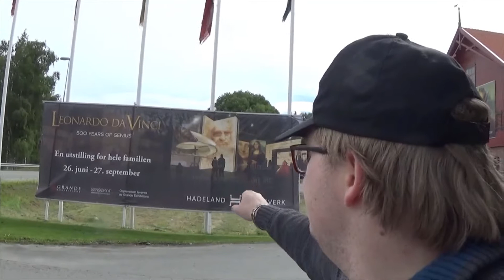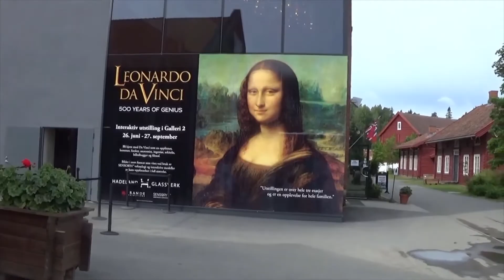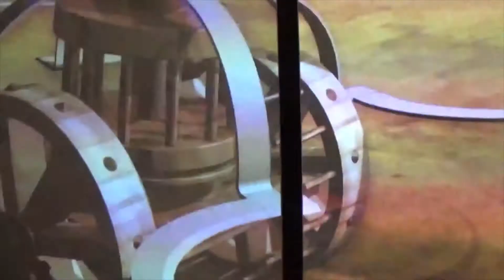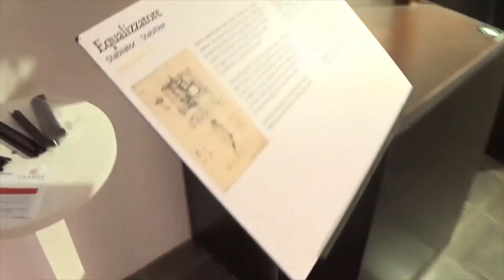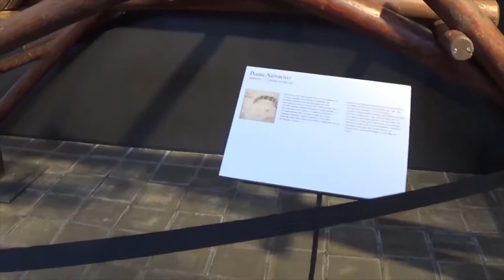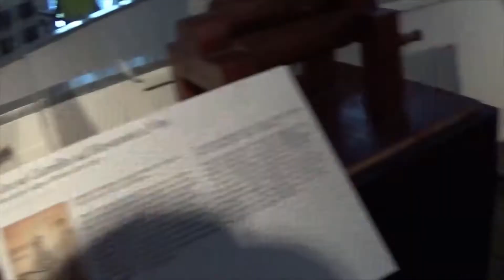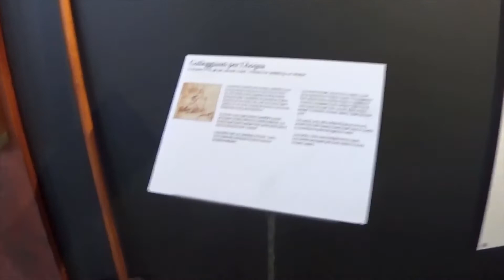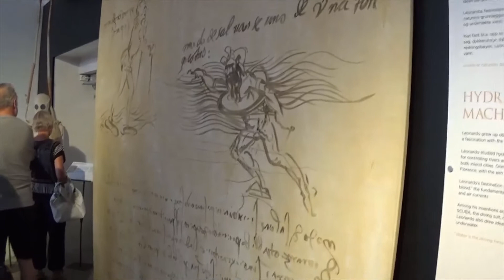Sommervlogg 2020 #2 | Leonardo Da Vinci utstilling på Hadeland Glassverk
Leonardo Da Vinci utstilling har ankommet Hadeland Glassverk, og jeg får vite om noe av hans oppfinnelser som overasket meg.